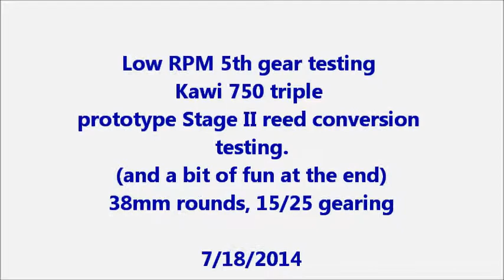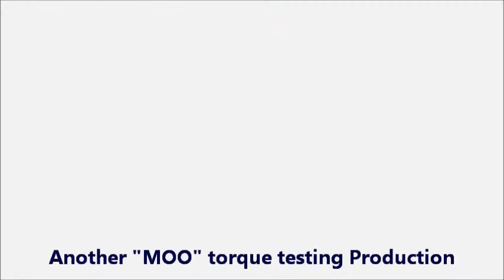Kawasaki 750 triple torque testing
Just some testing.